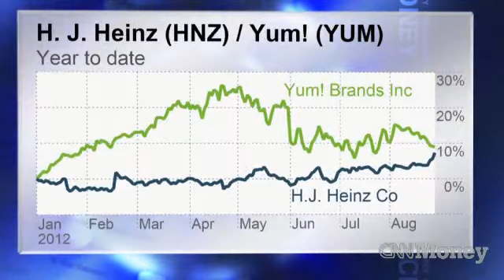Heinz seeing red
Despite missing sales forecasts, growing demand for fast food in China is giving Heinz a boost. What's a french fry without ketchup?